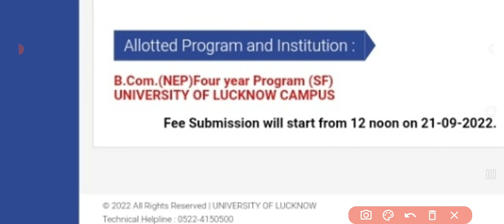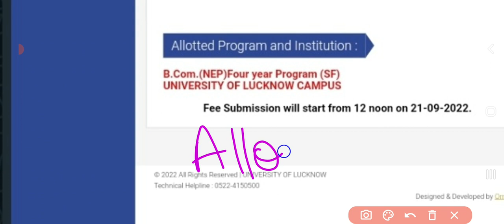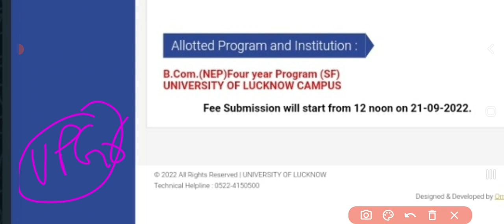Lucknow University Todays updates 21/09/2022 | LU admissions Allotment letter 2022 | LU News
this video covers following Topics :

- LU entrance exam Choice filling result updates 2022

- lucknow University 2022 Counselling choice filling updates phase 1

- lucknow University 2022 Entrance exam counselling  allotment letter download updates

- Lu admission 2022 choice filling & Upgradation kab se

Link to check answer key of Lucknow University Entrance exam 2022